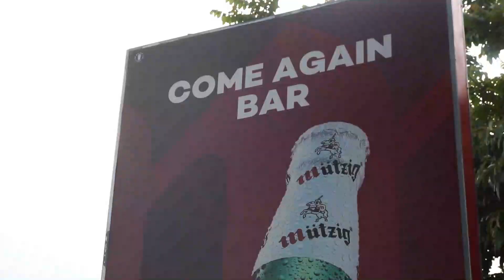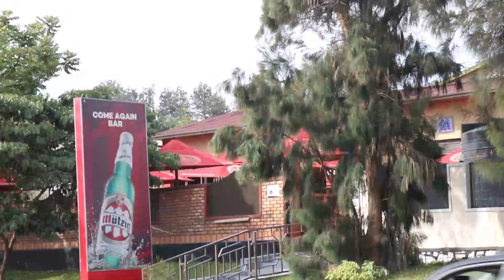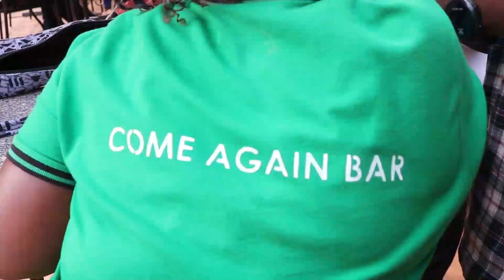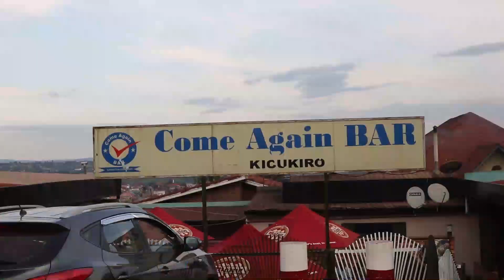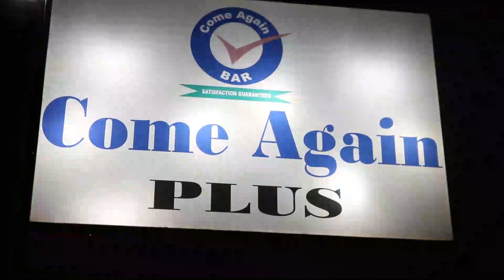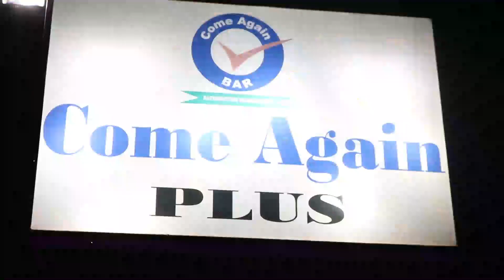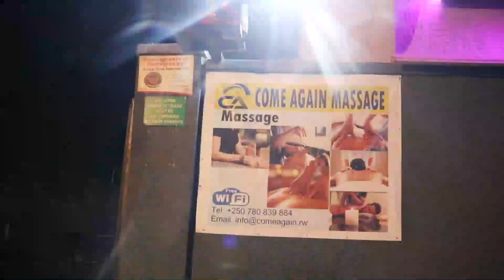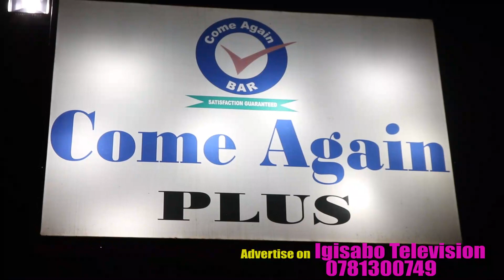TEMBEREZWA AMASHAMI YOSE YA COME AGAIN, INZOBERE MU GUTEGURA AKABENZ MU GIHUGU HOSE!